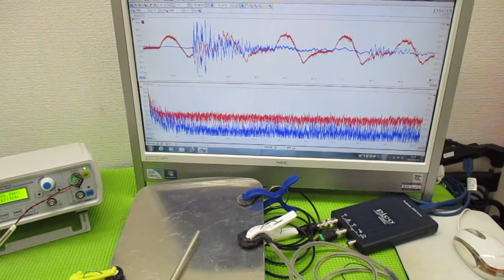メガヘルツの超音波発振制御技術 ultrasonic-labo